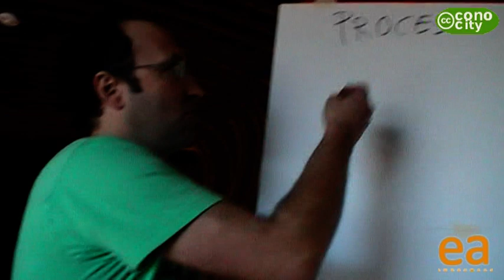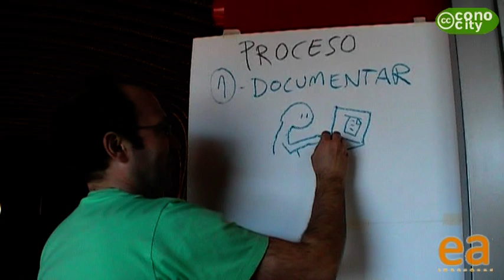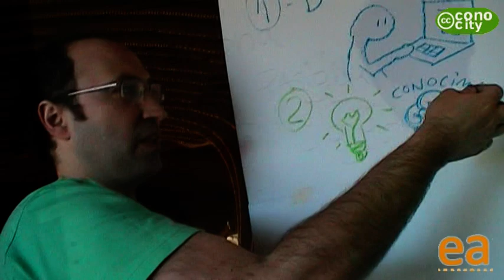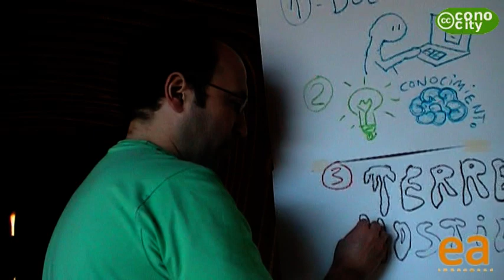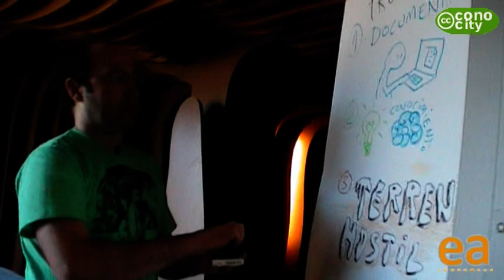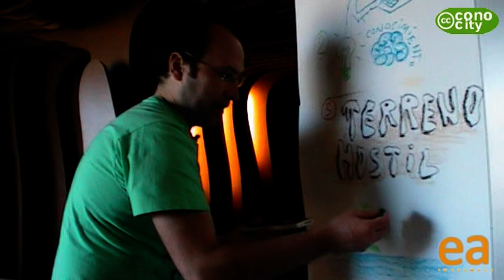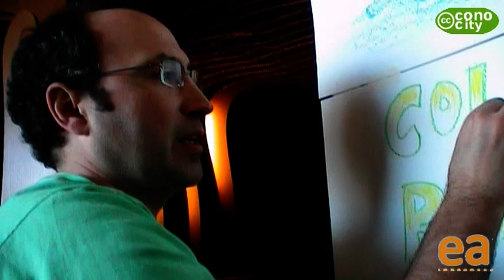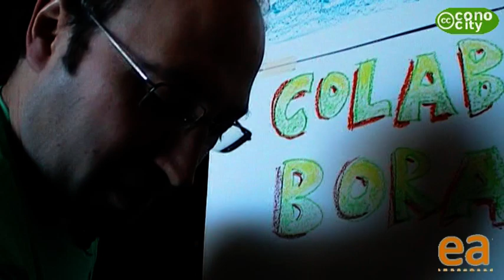ea_pernangoni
El dibujante Pernan Goñi representa graficamente las ideas que se presentan en la jornada de Economia Abierta celebrada en Eutokia. En este video cuenta a Conocity cual es su proceso de trabajo